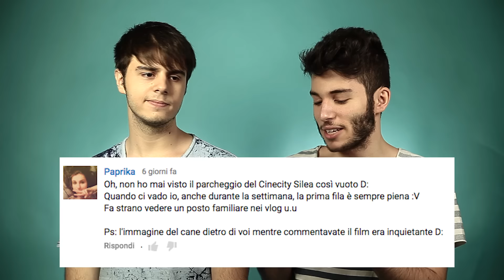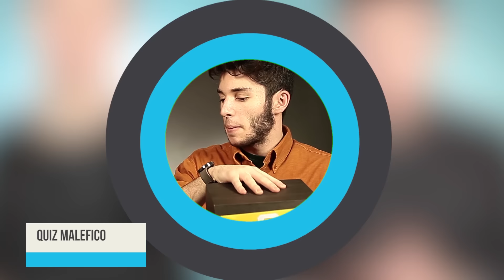Pokemon sole e luna - Top 3 pokemon cute *_*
Gamer, dovevamo fare un video simile :) GameFreak ha mostrato ormai 18 pokemon di Pokemon Sole e Luna e possiamo quindi già fare una top 3!
Popplio for the win.

-- Link Utili --